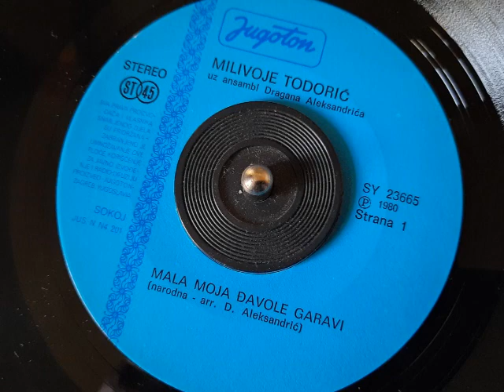Milivoje Todorić - Mila moja đavole garavi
Milivoje Todorić uz Ansambl Dragana Aleksandrića
Trad. Aranžman: D Aleksandrić